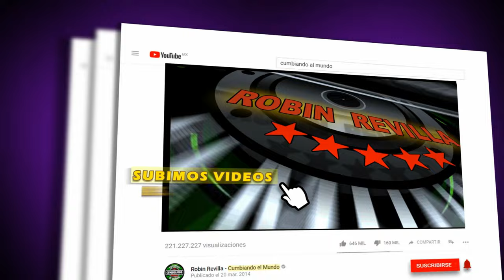LA CUMBIA DEL AMOR | IMPERIO DE LA CUMBIA